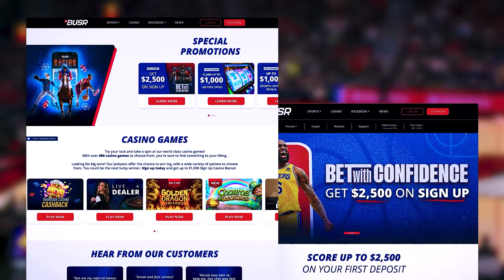Coach Prime's Colorado Buffaloes About To Land MASSIVE 2025 Recruit l Lamason Waller Colorado Rumors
🌟 Colorado Buffaloes' Big Coup: Lamason Waller's Recruiting Drama Unveiled! 🏈🔄

Hey there, Buffaloes enthusiasts! We've got some thrilling recruiting rumors to unravel today, and it's all about the talented 4-star wide receiver, Lamason Waller. After an initial commitment to the Washington Huskies, Waller's unexpected de-commitment has sparked massive speculation, and now he's heavily linked with the Colorado Buffaloes.

🏈 **Lamason Waller: The Prized Wide Receiver 🌟**
   - Lamason Waller is no stranger to the spotlight, and his skills as a wide receiver have made him one of the most sought-after recruits in the nation. With precise route running, great hands, and game-changing speed, Waller is a game-changer on the gridiron.

💥 **Recruiting Drama Unleashed 🌀**
   - The recruiting world is abuzz with the sudden turn of events as Waller, once committed to the Washington Huskies, made the decision to de-commit. Now, the Buffaloes have emerged as strong contenders for his services, creating a wave of excitement and anticipation.

🔍 **Waller's Impact on Colorado 🏆**
   - Should Lamason Waller join the Colorado Buffaloes, it would be a monumental addition to the team. His ability to stretch the field, create separation, and make clutch plays can elevate the Buffaloes' offense to new heights.

🔥 **The Future Unveiled 🌄**
   - In this video, we'll dive deep into the recruiting saga surrounding Lamason Waller, explore his potential fit with the Buffaloes, and discuss the ripple effects it could have on the team's offense.

   - Engage with fellow Buffaloes enthusiasts as we unravel the exciting recruiting rumors surrounding Lamason Waller. Share your thoughts on the potential impact he could make in Colorado's uniform.

- Don't miss out on future recruiting updates, player profiles, and comprehensive football coverage.

Join us as we dig into the intriguing world of college football recruiting, with Lamason Waller's future hanging in the balance.